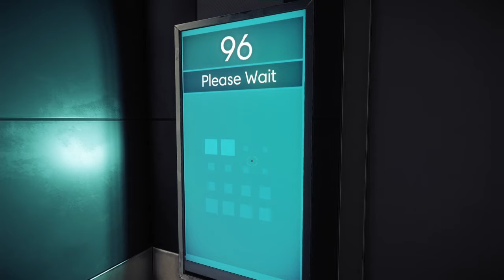Prey Review Ps4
In Prey, the player controls Morgan Yu while exploring the moon-orbiting space station Talos I, where research into a hostile alien collective called the Typhon is performed. As the Typhon escape confinement, the player uses a variety of weapons and abilities derived from the Typhon to avoid being killed by the aliens while looking to escape the station. The station is presented as an open world to the player, with progression through the world after obtaining key items or abilities similar in nature to a Metroidvania game.